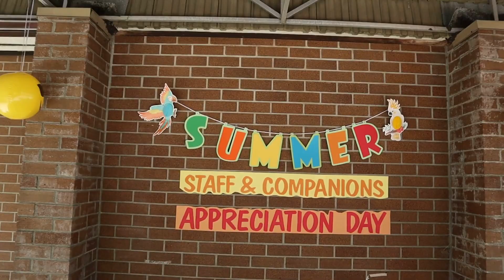2023 Summer Staff & Companions Appreciation Day